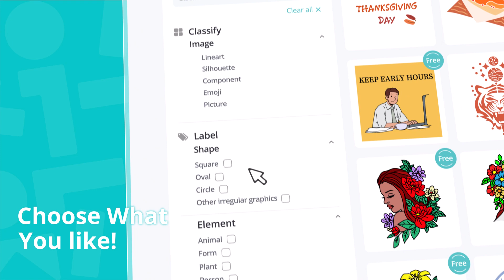✨LOKLiK Workshop - Make Ideas A Reality!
🎈Crafters' Ideas Paradise.
👉Choose what you like!
💟We make ideas a reality!
💞We share!
😄We, LOKLiK Official will bring more wonderful and creative ideas posts!
🌹If you are a DIY-lover, follow us, join us, share with us now!!